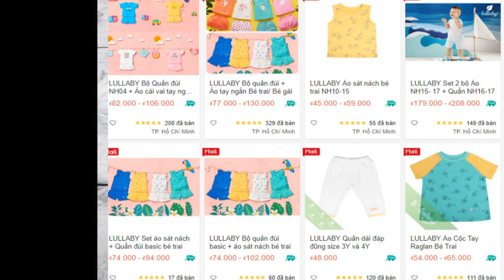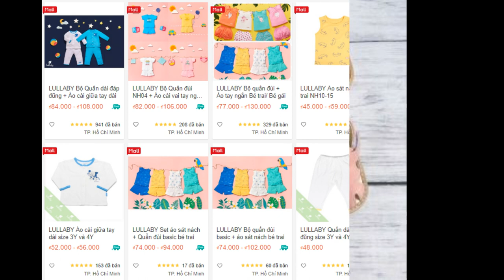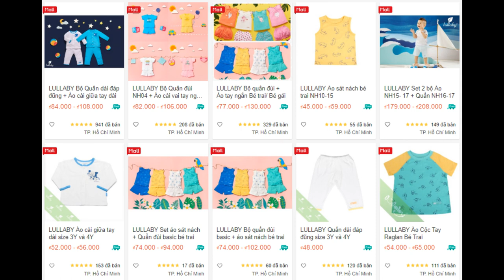Lullabybaby – Thời trang trẻ sơ sinh chất lượng cao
Mối bận tâm hàng đầu của cha mẹ chính là việc đem lại cho bé yêu mới chào đời những gì tốt đẹp nhất. Thương hiệu Lullaby là một nhãn hàng thời trang cho trẻ sơ sinh made in Vietnam 100%; đã chiếm được đông đảo sự tin yêu và ủng hộ của người tiêu dùng. Đồng thời khẳng định vị thế của thương hiệu thời trang dành cho trẻ sơ sinh hàng đầu tại miền Bắc.
Lullaby
Lullaby luôn tự hào là một thương hiệu Việt đáp ứng được nhu cầu mua sắm của người tiêu dùng.
Các sản phẩm chính của Lullaby
Lullaby luôn có những sản phẩm phù hợp với các bé từ 0-4 tuổi. Bất kể bé trai hay bé gái hay bé sinh vào bất kỳ mùa nào trong năm thì mẹ đều có thể lựa chọn thoải mái quần áo sơ sinh của thương hiệu này. Quần áo mùa hè với chất liệu cotton mềm mại; trang phục mùa đông với chất liệu len và thun ấm áp,…

Lullabybaby - Thời trang trẻ sơ sinh chất lượng cao 2
Lullaby – Đồ sơ sinh thương hiệu Việt.
Tự hào là sản phẩm Việt Nam với giá thành cạnh tranh nhất; Lullaby luôn lựa chọn nguyên liệu 100% cotton mềm, mịn và an toàn cho làn da trẻ nhỏ. Đặc biệt, những họa tiết trên sản phẩm được in theo công nghệ Nhật Bản; đạt tiêu chuẩn quốc tế và không gây kích ứng cho làn da nhạy cảm của bé.
Đặc biệt dành cho lứa tuổi sơ sinh từ 0 đến 2 tuổi.
Dòng sản phẩm có nhiều màu sắc và hình thù xinh xắn, ngộ nghĩnh cho các mẹ lựa chọn.

Lullabybaby - Thời trang trẻ sơ sinh chất lượng cao 3
Trung bình một sản phẩm của Lullaby dao động từ: 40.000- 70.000 đồng.
– Kiểm soát từ khâu thiết kế, lựa chọn nguyên phụ liệu. Lullaby tự tin là một trong những thương hiệu đi đầu trong việc thay đổi thói quen mua sắm đồ sơ sinh cho các bà mẹ Việt Nam.
– Các dòng sản phẩm của Lullaby có 6 gam màu chủ đạo. Đó là xanh ngọc, xanh da trời, kem, hồng, vàng và trắng, trắng viền.
– Với phương châm “love for baby”, Lullaby luôn cố gắng tạo ra những sản phẩm tốt nhất cho thế hệ mầm non tương lai.
Hiện nay, Lullaby có tới hơn 60 đại lý bán lẻ trên khắp khu vực miền Bắc. Không dừng lại ở đó, Lullaby đã và đang tiếp tục mở rộng trên toàn quốc. Đồng thời gian hàng chính hãng của Lullaby tại Shopee cũng là một trong những địa chỉ tin cậy và quen thuộc

Lullaby holiday sale x SHOPEE 13/5 – 15/5
Ngày hội siêu sale độc quyền của Lullaby tại Shopee sẽ diễn ra từ 13/5 – 15/5 với ưu đãi lên tới 50% toàn bộ sản phẩm. Cùng với đó là Voucher KIDMALLSALE giảm 20% tối đa 50K ko giới hạn giá trị đơn hàng. Các bà mẹ đừng bỏ lỡ nhé!